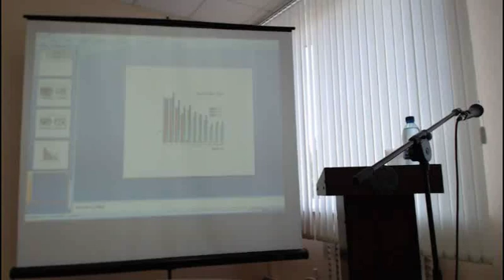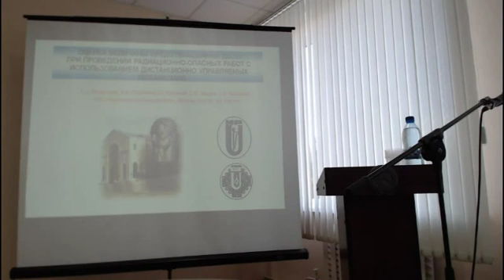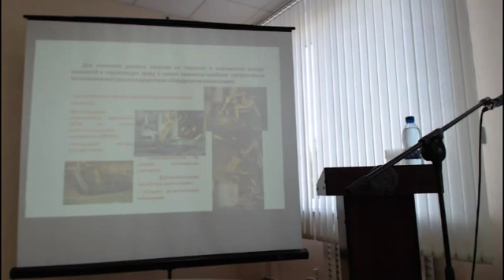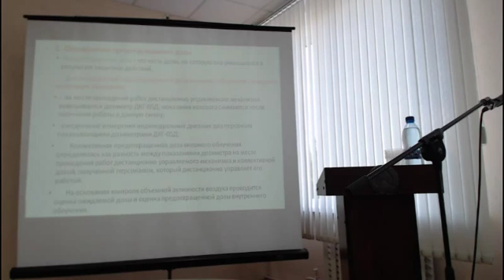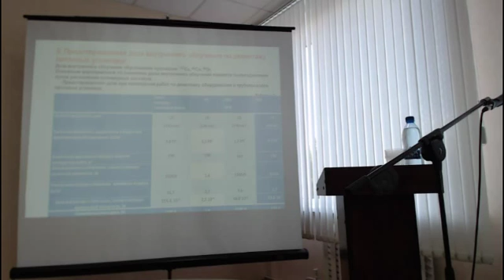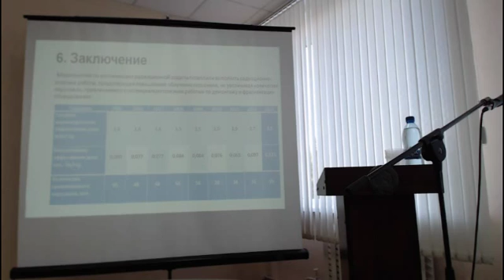ОЦЕНКА ВЕЛИЧИНЫ ПРЕДОТВРАЩЕННОЙ ДОЗЫ...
ОЦЕНКА ВЕЛИЧИНЫ ПРЕДОТВРАЩЕННОЙ ДОЗЫ ПРИ ПРОВЕДЕНИИ РАДИАЦИОННО-ОПАСНЫХ РАБОТ С ИСПОЛЬЗОВАНИЕМ ДИСТАНЦИОННО УПРАВЛЯЕМЫХ МЕХАНИЗМОВ
В.Д. Музрукова, В.И. Павленко, С.Г. Семенов, С.Ю. Фадин, А.В. Чесноков (Россия, Москва, НИЦ «Курчатовский институт»)